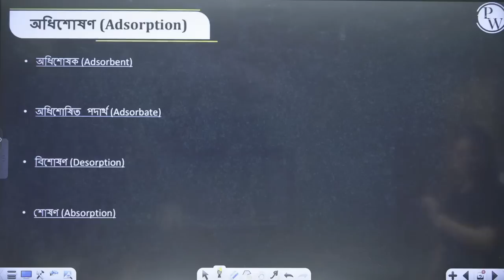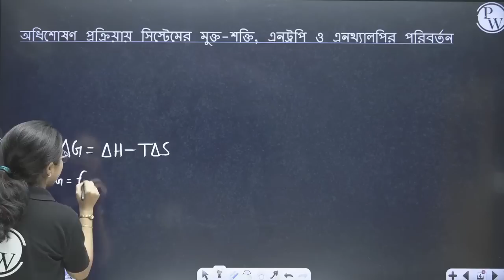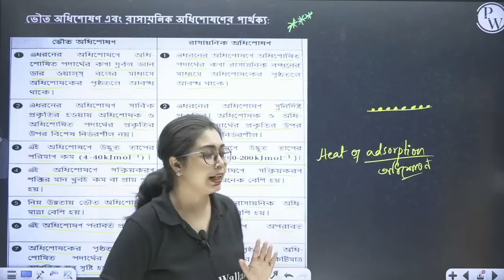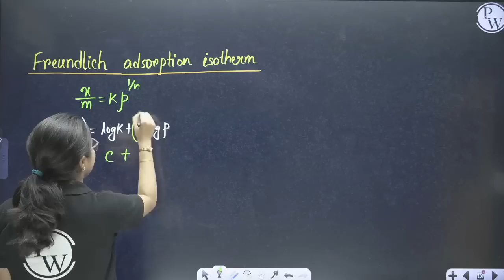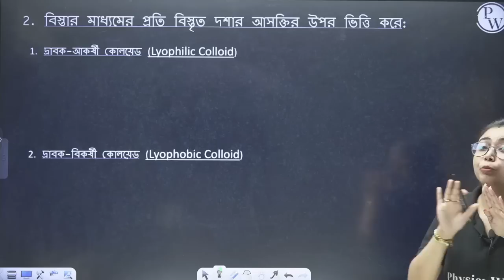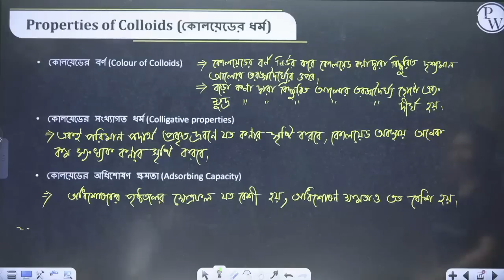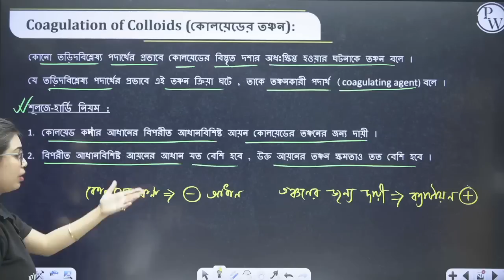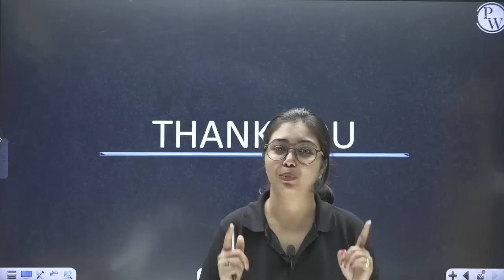পৃষ্ঠতলীয় রসায়ন (Surface Chemistry) | Full Chapter in 1 Video | Pure Bangla | Class 12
📝 For complete notes of Lectures, visit Eklavya Batch in the Batch Section of PhysicsWallah App/Website.

There are other topics of Chemistry that we are going to cover in upcoming videos for Eklavya.

• Recorded Lectures for students targeting the Class 12th State Exam.

• Complete Chapters will be covered in One Shots.

• Lectures will be delivered in the Bengali & English Language.

• Planner has been uploaded in the Community Post of the Channel

• Classes will start from 17th March 2022 and we will cover the whole syllabus by 13th April 2022.

• Classes will be uploaded Six Days in a week and two classes per day.